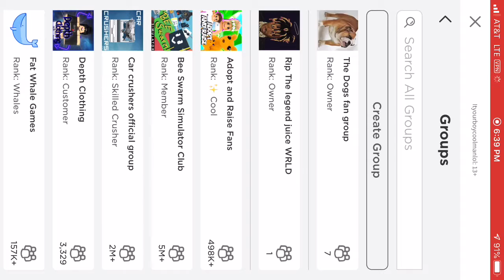Game 1. Played zombie uprising